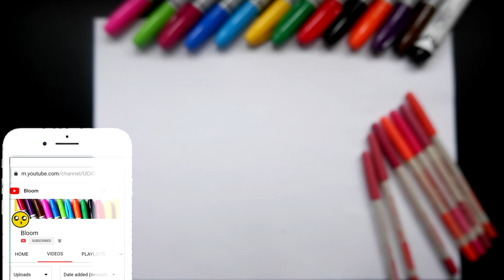How To Draw Lips + Lip Pencil Color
Let's learn how draw and color lip with lip pencil color!
This video is made intended for everyone to watch just as Arts are for everyone.

00:00 - 00:16  Trekking by Density & Time
00:16 - 02:04   Arpy by Dan Henig
02:04 - 03:02   Cheery Monday by Kevin Mcleod (cc)*
03:02 - 04:07   Scheming Weasel by Kevin Mcleod (cc)*
04:07 - 05:35   If I Had a chiken by Kevin Mcleod